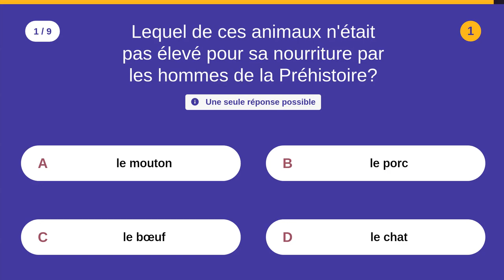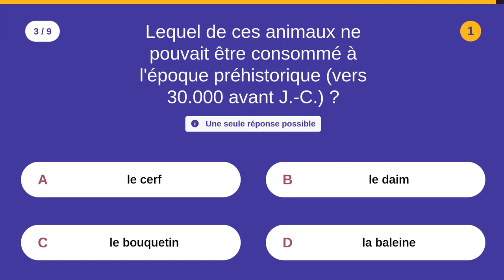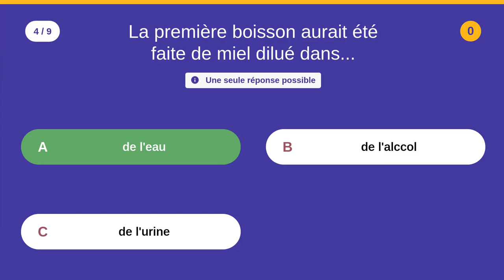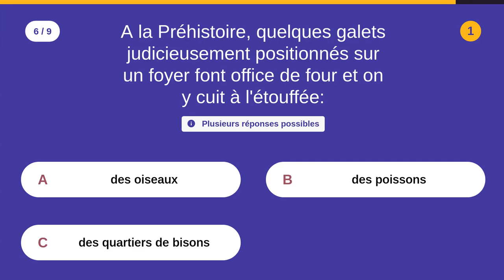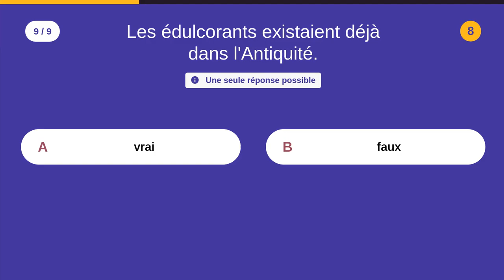QCM sur l'alimentation et la gastronomie: 1 - 9 QCM - Difficulté : ★★